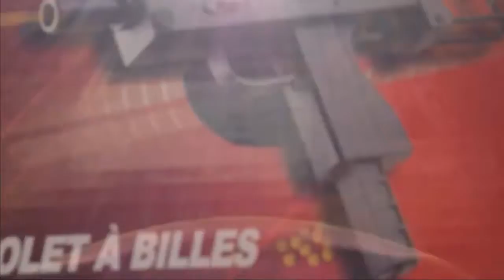Journée Fête Foraine 1 REMASTERED